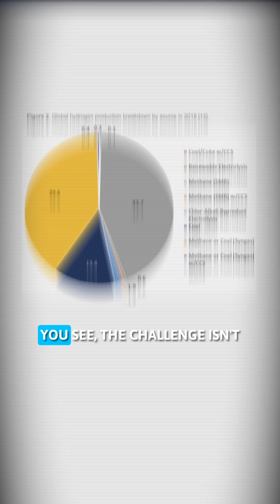Is Hydrogen the Fuel of the Future?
Hydrogen is everywhere in the energy conversation, but chances are you’ve never actually used it. So why is the industry betting big on a fuel that still operates mostly behind the scenes?

Right now, hydrogen is mainly used in refineries, fertilizer production, and heavy industry. Most of it is made using fossil fuels, and its "color"—gray, blue, or green—indicates how clean it is.

Green hydrogen is the cleanest form, produced with renewable electricity and water, but it is also the most expensive. It currently makes up only a small portion of total hydrogen production.

The challenge is not whether hydrogen works. It is about how to scale it in a cost-effective way.